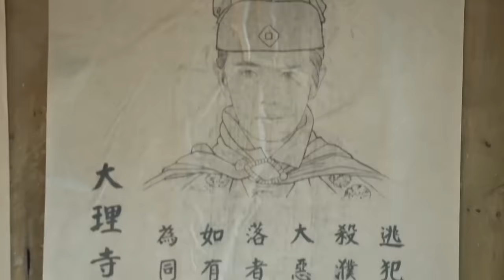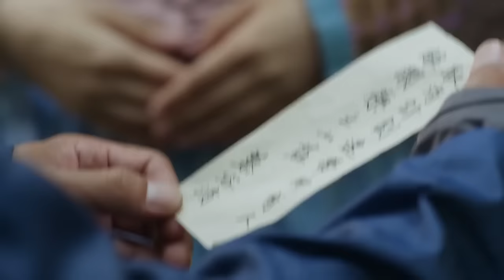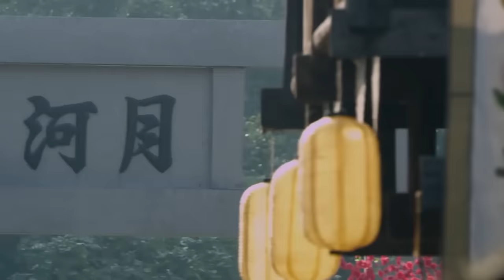Movie：大唐平妖传| 傻书生竟杀死王爷？！幕后大BOSS终于现身！！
【Multi Sub】：大唐平妖传| 傻书生费尽千辛万苦解开石像宝藏，只为救下被绑美女

TThe play tells the story of Dee Renjie, a Bianzhou magistrate who was highly appreciated by Yan Liben, the deputized minister of Henan Province, during the reign of Emperor Gaozong of the Tang Dynasty, and who solved many unsolved cases and became famous all over the world.